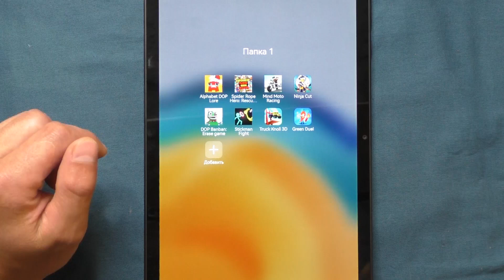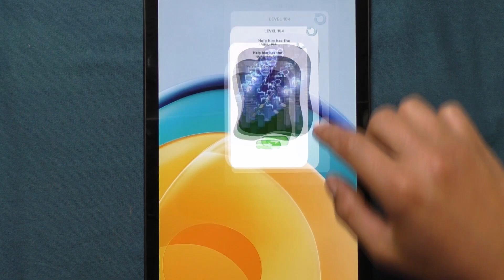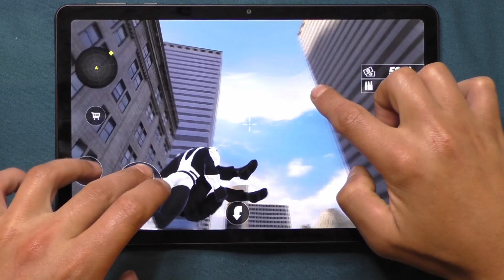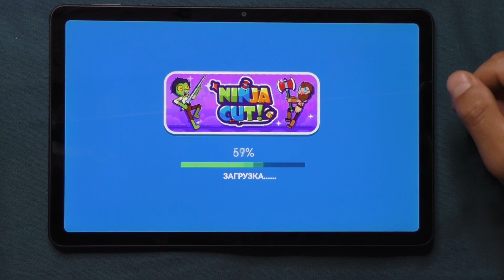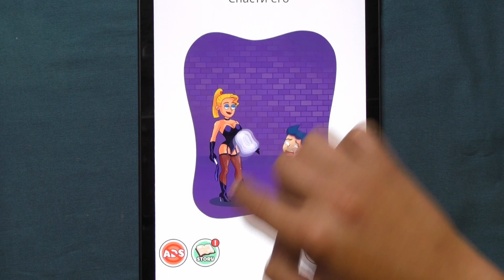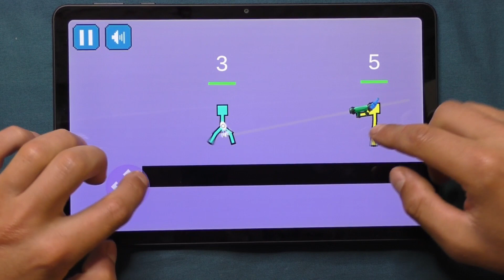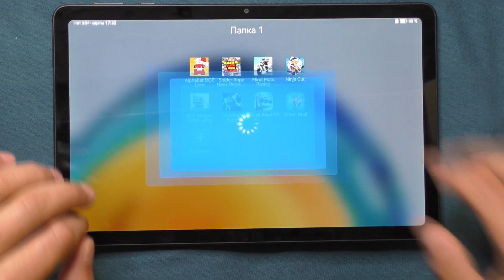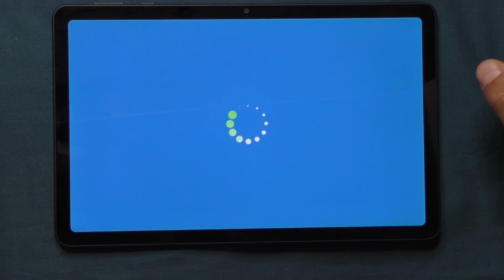Alphabet DOP Lore, Spider Rope Hero, Mind Moto Racing, Ninja Cut, DOP Banban: Erase game, Stickman